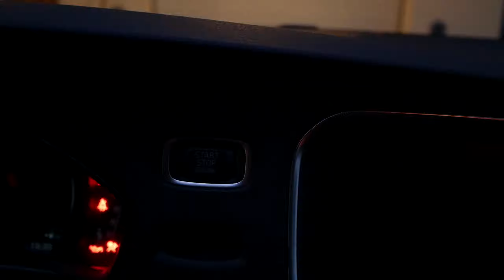Light Leg Day and Noodles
This is how I train legs on light days.

IG leandrosturiale